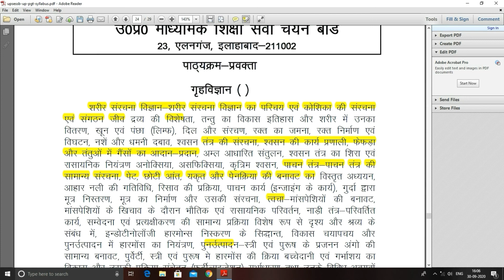UP PGT Home Science New Syllabus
Hello Dosto!
Dosto is video mei maine UP PGT Home Science ka New Syllabus ko bataya h.
Thankyou :)